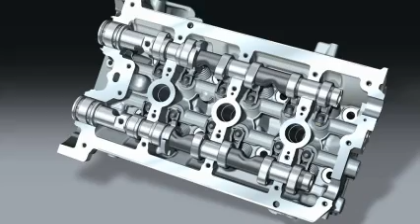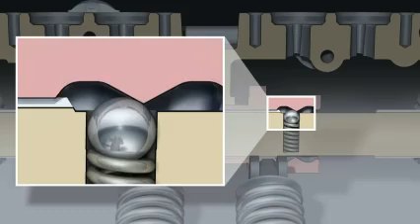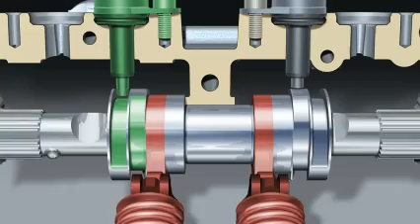Audi Valvelift System (AVS)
Audi Valvelift System
AVS